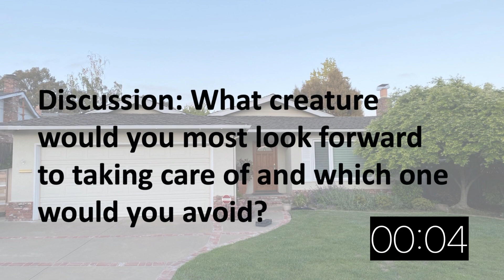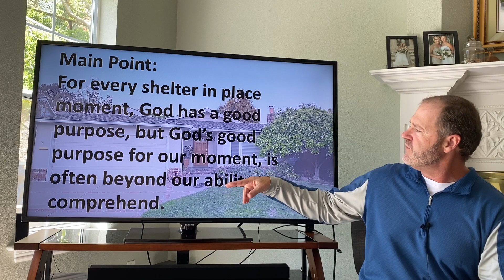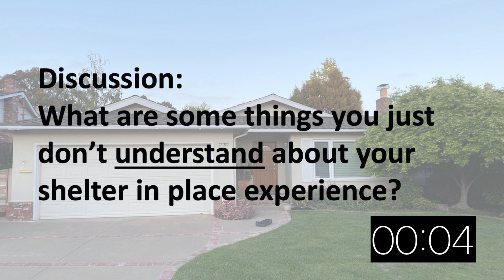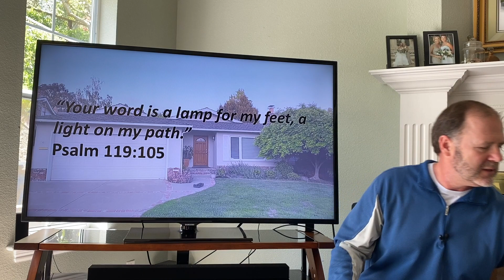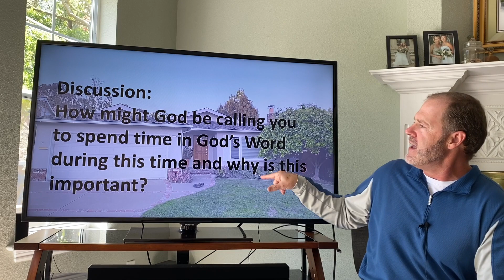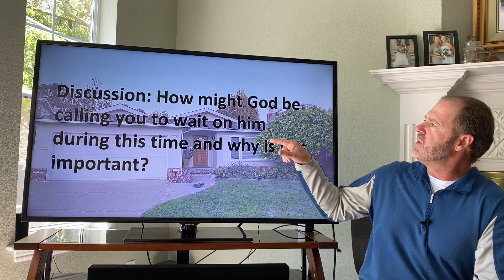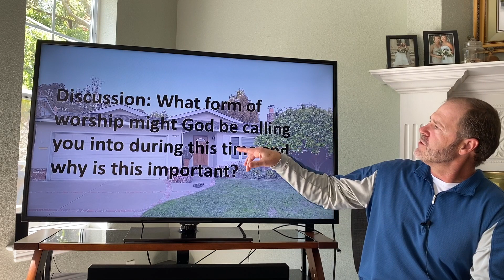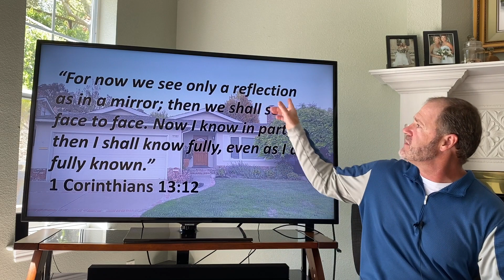Sheltered Noah in the Ark